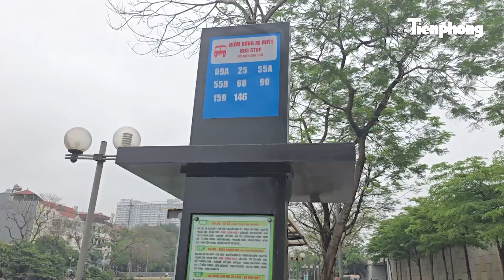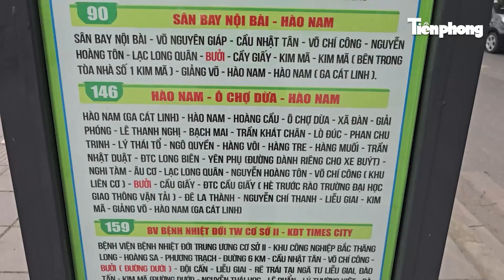Hà Nội: Nhiều điểm chờ xe buýt "sang - xịn" như Châu Âu | Tiền Phong TV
Tiền Phong TV | Hiện nay, trên các tuyến đường của Thủ đô Hà Nội không khó để bắt gặp những điểm chờ xe buýt được lắp đặt hiện đại theo tiêu chuẩn châu Âu.